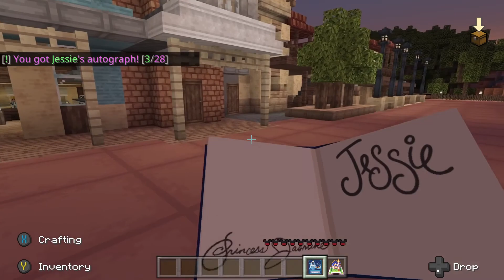Minecraft: Walt Disney World VS Disneyland Adventures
a video comparing Disney world in Minecraft to Disneyland's game from a couple years ago.